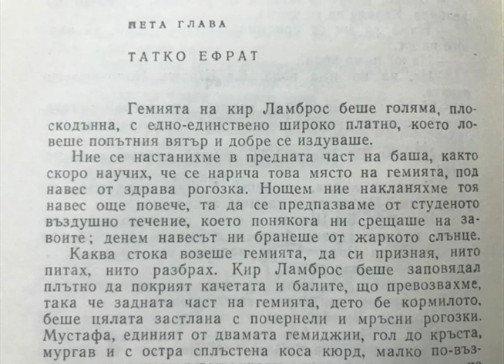Rali, part 3, chapter 5, read in Bulgarian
Рали, Стефан Дичев, 3 част, 5 глава
книга четена на български, за Нейт
Rali, part 3, chapter 5, read in Bulgarian, for Nate